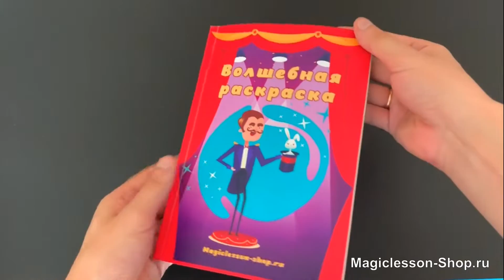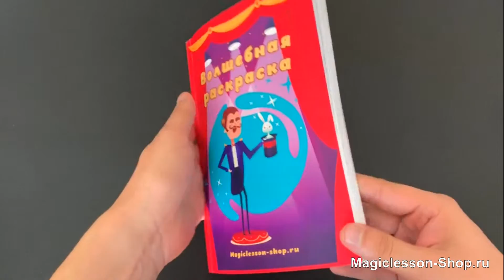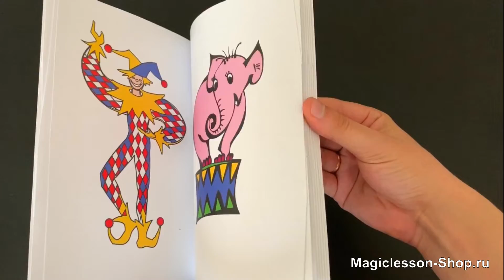Фокус с КНИГОЙ для ДЕТЕЙ "КНИГА РАСКРАСКА" - СЕКРЕТ, Обучение